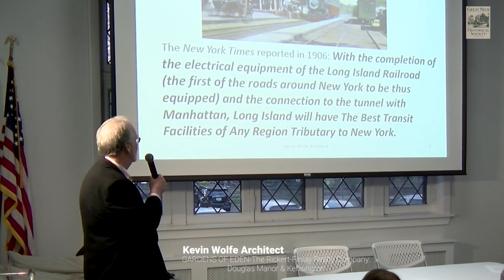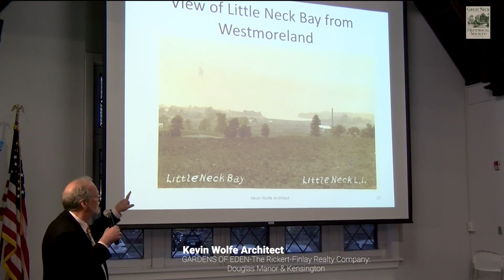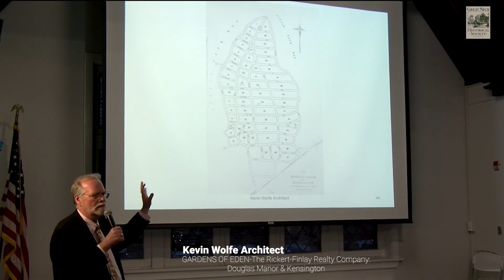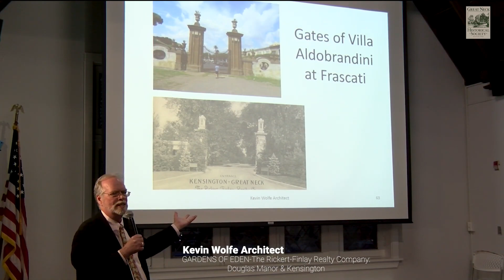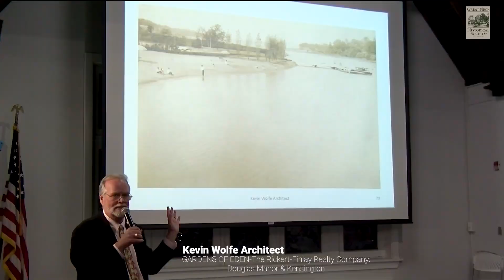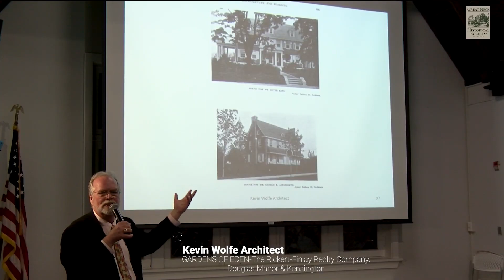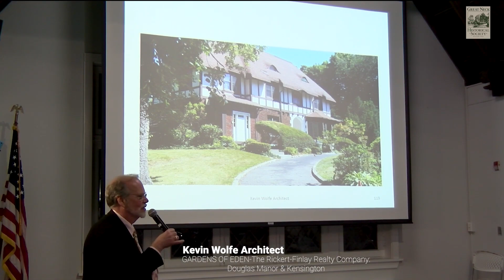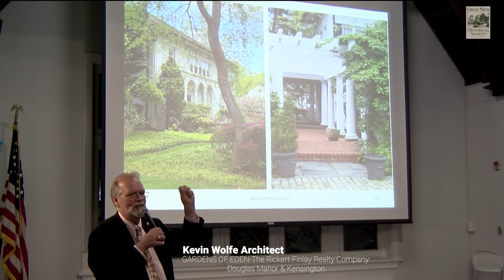The History of the Village of Kensington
The Great Neck Historical Society is honored to welcome renowned
architect and landscape designer, Kevin Wolfe, who will present a program
for the community about the fascinating and rich history of the Village of
Kensington.

Mr. Wolfe is known for his expertise in the renovation of historic buildings
and gardens and was a co-founder of the Douglaston &amp; Little Neck
Historical Society. He opened his own practice in 1997 and also teaches
Historic Preservation in the Master's program at The Pratt Institute.
He is active in the NYC preservation movement and Open House New York
which promotes access to fabulous buildings and architectural
masterpieces that are not usually accessible to the public.

The Great Neck Historical Society is a non-profit organization dedicated to collecting, preserving, and presenting the history and heritage of the peninsula. These programs are free to the community.